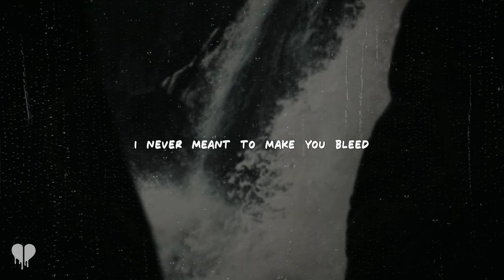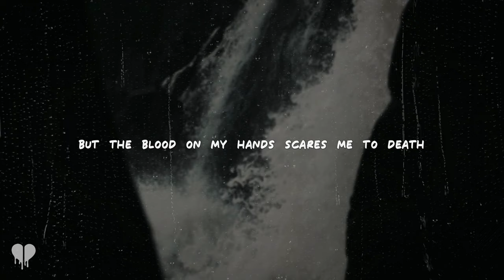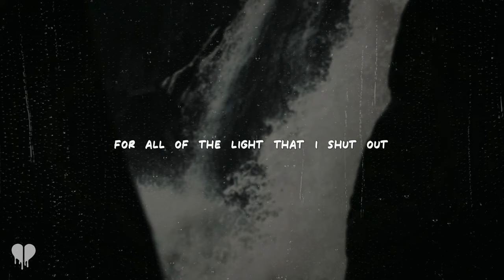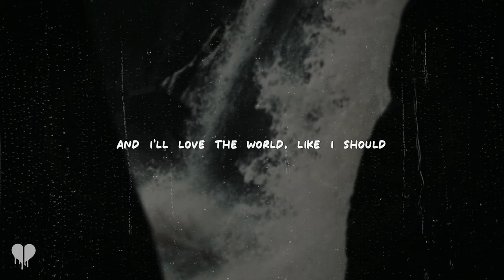jaymes young - i'll be good (lyrics)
[Verse 1]
I thought I saw the devil this morning
Drop of rum on my tongue with a warning
To help me see myself clearer

[Pre-Chorus]
I never meant to start a fire
I never meant to make you bleed
I'll be a better man today

[Chorus]
I'll be good, I'll be good
And I'll love the world like I should
For all of the times that I never could

[Verse 2]
My past has tasted bitter for years now so I wield an iron fist
Grace is just weakness, or so I've been told
I've been cold, I've been merciless

[Pre-Chorus]
But the blood on my hands scares me to death
Maybe I'm waking up today

[Bridge]
For all of the light that I shut out
For all of the innocent things that I doubt
For all of the bruises I've caused and the tears
For all of the things that I've done
All these years, no, yeah
For all of the sparks that I stomped out
For all of the perfect things that I doubt

[Chorus]
And I'll love the world like I should yeah
For all of the times I never could